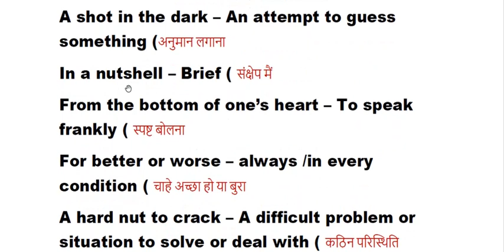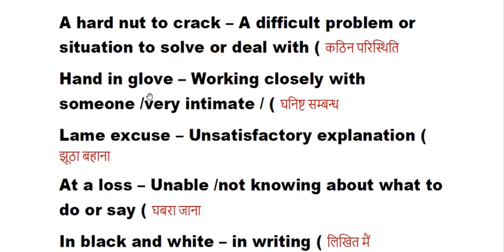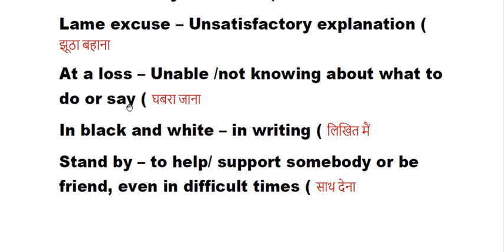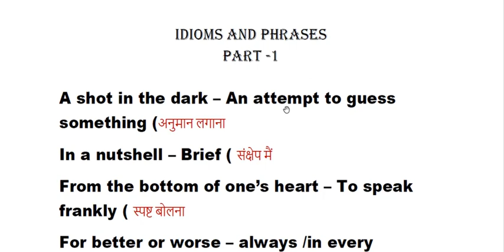Daily Dose Of Idioms & Phrases Part -1 I From Previous Papers I Useful For All Competitive Exams !!